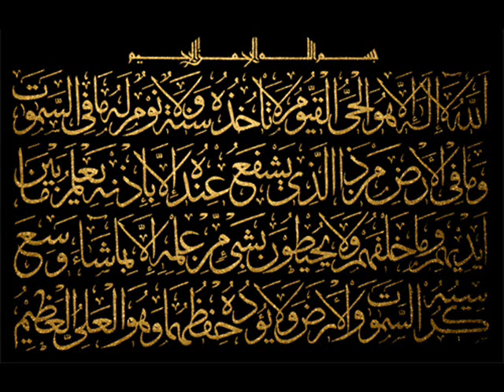Sheikh Abderrahmane el Hachemi rahimahou allah disk2part6